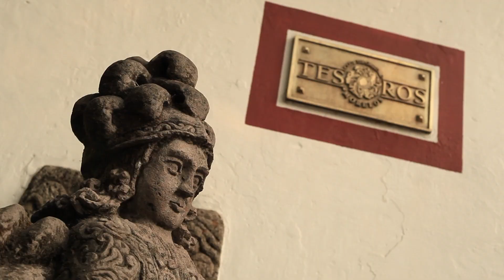POSADA DEL TEPOZTECO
POSADA DEL TEPOZTECO, UN LUGAR IDEAL EN EL VALLE SAGRADO DE TEPOZTLÁN.